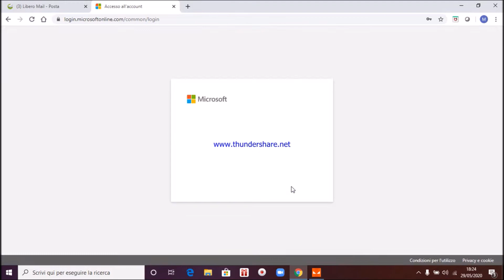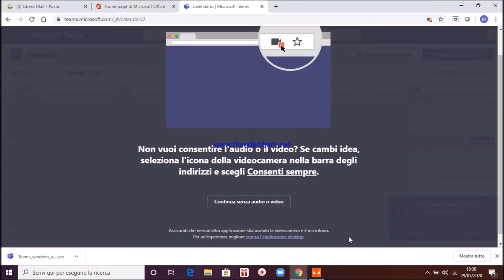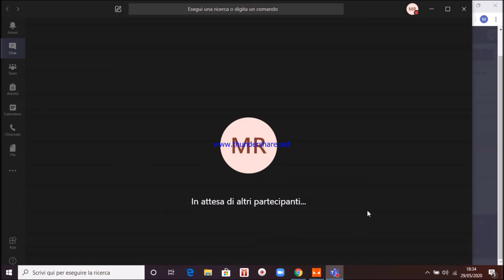Tutorial per Partecipare ad una riunione con Microsoft Teams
Tutorial della Prof.ssa Michela Toto. Come partecipare ad una riunione con Microsoft Teams